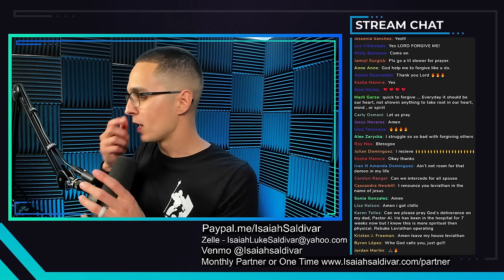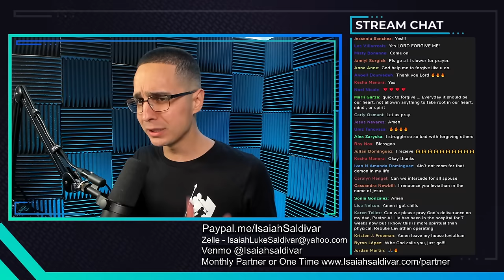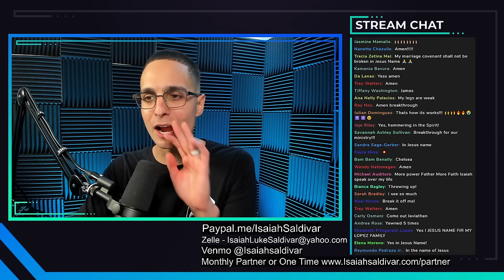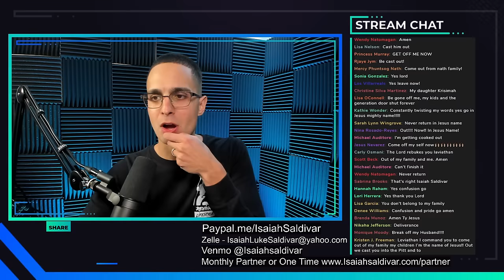Exposing And Defeating Leviathan - How To Handle Pride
Have you heard about this Sea Serpent before? The Bible calls Leviathan, "The king over all the children of pride." Isaiah Saldivar discusses how the spirit of leviathan twists conversations, how his scales block the move of God in your life, the seven heads of leviathan, how he chokes out your prayer life, why he wants you to break covenant, 5 strategies to defeat him and much more! It's time to defeat the spirit once and for all!

Isaiah Saldivar Friday night fire stream. Every Friday night at 6 PM PST. @Facebook.com/Isaiahsaldivar